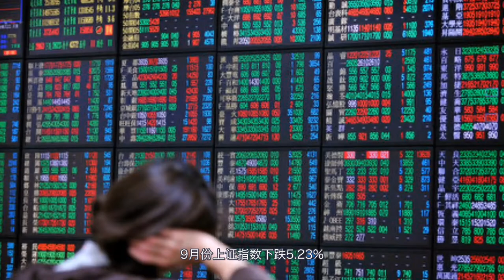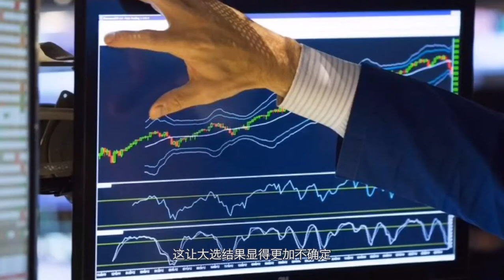【0930财经】再见，黑九月！股市会有“十月惊奇”吗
九月份最后一个交易日终于过去了。无论是美股股民还是A股股民，都遭遇了一个黑色九月。美股方面，在9月份道指累计下跌2.3%，标普500指数下跌3.9%，纳指最惨下跌5.2%。科技股在这一轮“去泡沫“的过程中损失惨重。